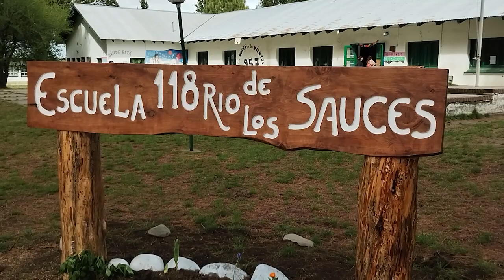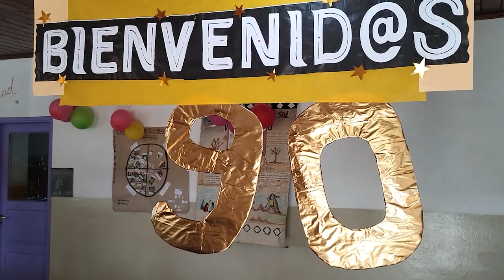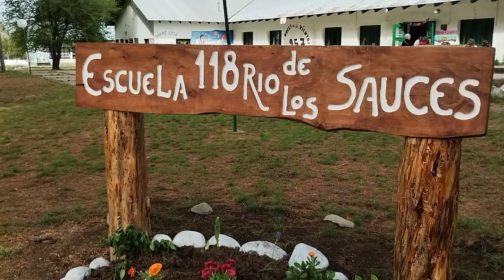03 11 23 GLADYS CATALÁN Ex Alumna Esc N° 118 ANDREA MANCILLA Ex Alumna Esc N° 118 ARMANDO CATAL